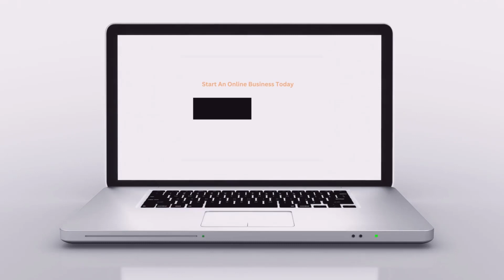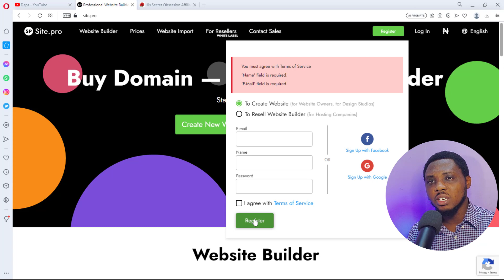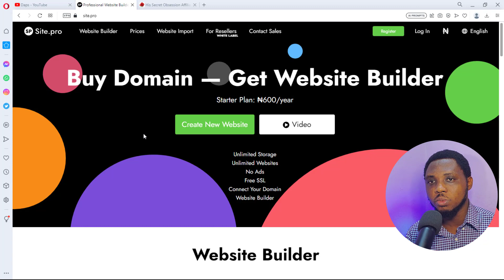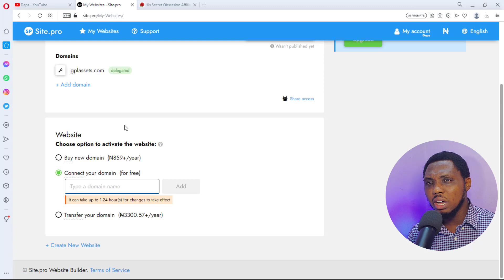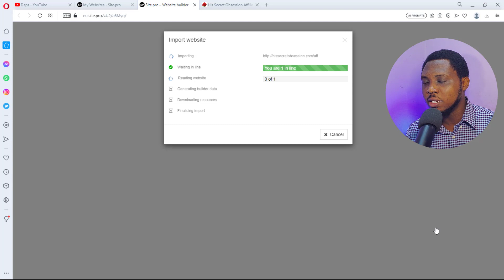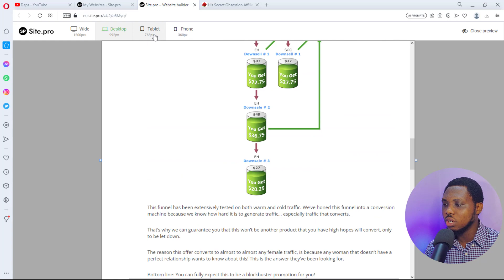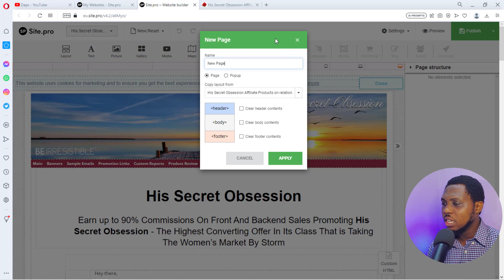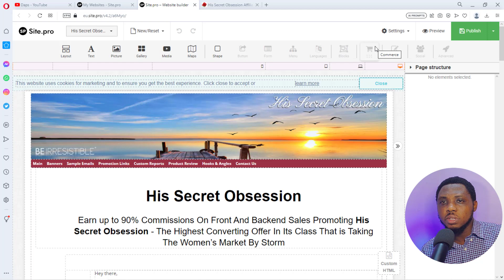Duplicate Any Website/Landing Page In One Click With Site.pro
In today's video, we're going to reveal a secret that will blow your mind: How to duplicate ANY website or landing page in just ONE click using Site.pro! 🌐💻

This is a game-changer for all you web enthusiasts out there. Whether you're a seasoned web developer or a beginner, this video is going to save you hours of work and make your life so much easier. So, why reinvent the wheel when you can duplicate it? 🤔

🔥HOT DEAL YOU SHOULD NOT MISS

*Important Notes:*
*Respect Intellectual Property:* Always obtain proper permissions and respect intellectual property laws when replicating or referencing any websites or digital content.
*Ethical Usage:* Use the knowledge and skills gained from these tutorials responsibly and ethically.
*Personal Accountability:* The creator of this channel is not liable for any misuse or illegal activities conducted by viewers. Always use your skills in a manner that is ethical and lawful.